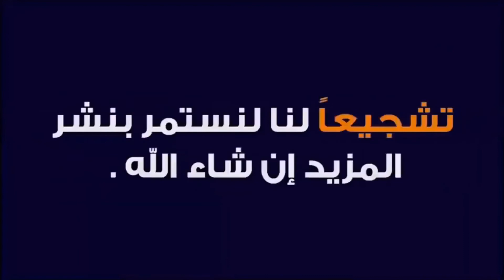أسعار الدولار اليوم /سعر الدولار في مصر اليوم الإثنين ٢٠٢٢/٩/٢٧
اسعار الدولار اليوم/سعر الدولار فى مصر  اليوم الأثنين  ٢٠٢٢/٩/٢٧
اسعار الدولار اليوم؛سعر الدولار اليوم في مصر
اسعار الدولار ٢٠٢٢؛
تعرف علي اسعار تغير الدولار اليوم مقابل الجنيه المصرى وأسعار صرف العملات الأجنبية والعربيهاحصل على أحدث أسعار صرف العملات والأسعار الحية اليوم على هذه القناة.
اسعارالدولارفى السوق السودا؛سعر الدولار اليوم؛
سعر الدولار اليوم في مصر ؛سعر الدولار اليوم في سوريا؛اليورو بكام مصري اسعار الدولار اليوم؛
اسعار الدولار في السوق السوداء؛الجنيه المصري ؛الدولار اليوم في مصر
الدولار مصرالجنيه المصري؛
الدولار اليوم في مصر الدولار مصر؛توقعات الدولار في مصر؛سعر الدولار؛سعر الدولار الآن؛سعر الدولار اليوم في مصر؛سعر الدولار في السوق السودا؛سعر الريال السعودى اليوم
الدولار اليوم
اسعار العملات
الدولار مقابل الجنيه
أسعار العملات
أسعار الدولار اليوم
اسعار الدولار
سعر صرف الدولار
كم سعر الدولار اليوم
اسعار العملات بنك مصر
سعر العملات اليوم
أسعار الدولار
سعر الدولار اليوم في بنك مصر
سعر صرف دولار
أسعار العملات بنك مصر
أسعار العملات البنك الأهلى
كم سعر دولار اليوم
اسعارالدولار
سعر الدولر اليوم
سعر الدولار اليوم البنك الأهلي
اسعار العملات اليومً
أسعار العملة اليوم
سعر جنيه سوداني
سعر اليورو مقابل الدولار
كم سعر الدولار
سعر صرف اليورو
سعر الدولار مقابل اليورو
سعر الصرف اليوم
سعر صرف الدولار اليوم الآن
سعر العملات
كم الدولار اليوم
سعر الريال مقابل الدولار
سعر الدولار في السوق السوداء
سعر صرف الدولار اليوم في سوق السوداء
سعر الدولار اليوم في البنوك
سعر الدولار اليوم مقابل الجنيه
سعر اليورو اليوم في السوق السوداء
أسعار العملات البنك الأهلي
أسعار العملات في بنك مصر
سعر بيع الدولار اليوم
سعر الدولار بنك مصر
اسعار العملات مباشر
سعر الدولا
بنك مصر اسعار العملات
سعر شراء الدولار اليوم
سعر الدولار اليوم بنك مصر
اسعار العملات البنك الاهلى المصرى
اسعار العمله
سعر صرف الدولار مقابل الجنيه
سعر الجنيه مقابل الدولار
اسعار الصرف اليوم
اسعار الدولار الان
سعر الدولار فى بنك مصر
اسعار العملات البنك الاهلى
سعر الدولار اليوم شراء
ما هو سعر الدولار اليوم
سعر الدولار مباشر
سعر صرف
سعر الدولار اليوم بيع
بكم الدولار اليوم
سعر الدولار مقابل الجنيه اليوم
سعر الدولار فى البنك الاهلى
سعر الدولار اليوم فى السوق السوداء
سعر الدولار في بنك مصر
بكام الدولار اليوم
أسعار العملات الآن
كام سعر الدولار اليوم
سعر الدولار اليوم فى البنك الاهلى
سعر الدولار البنك الاهلي
اسعار العملات فى البنك الاهلى
سعر دولار مقابل يورو
الدولار بكام اليوم
سعر الدولار بيع
سعر الدولار شراء
سعر العملات في السوق السوداء اليوم
سعر الدولار بالجنيه
سعر الدولار اليوم البنك الاهلى
الدولار مقابل الجنيه اليوم
سعر الدولار في البنك الاهلي
سعر اليورو بنك مصر
سعر ريال سعودي مقابل دولار
سعر صرف اليوم
سعر اليورو في السوق السوداء اليوم 2021
اسعار العملات cib
اسعار العملات في بنك مصر
سعر اليورو فى البنك الاهلى
سعر اليورو اليوم في السوق الاسود
سعر الدولار البنك المركزي
سعر الدولار في البنك المركزي
سعر الدولار اليوم في البنك الاهلي
سعر الصرافة اليوم
رابط قناتي علي اليوتيوب
مدونتي الشخصيه علي الفيس بوك